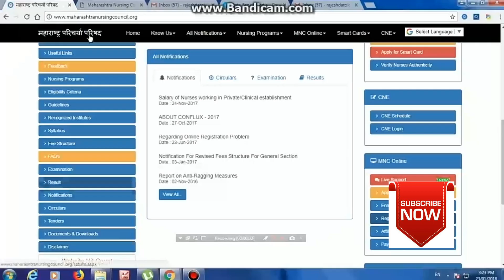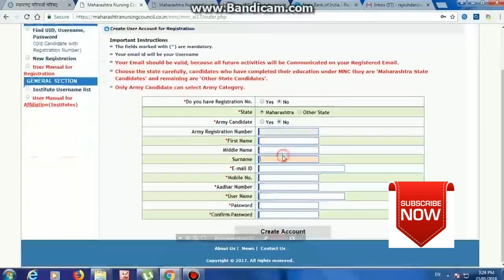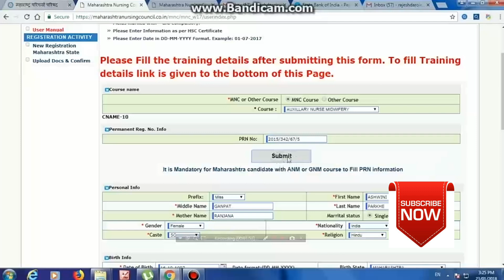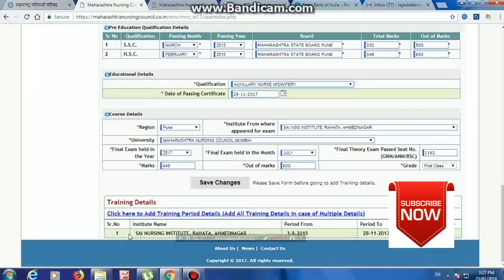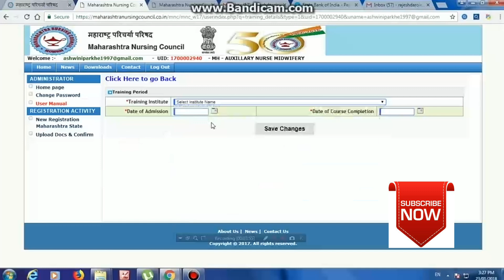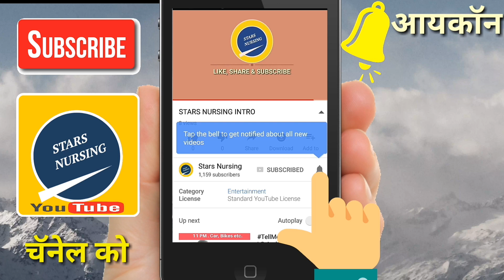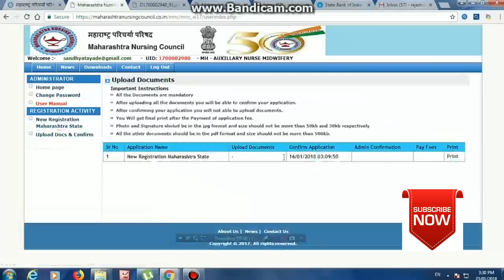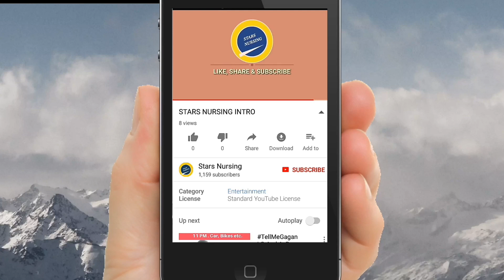MNC| NEW REGISTRATION| MAHARASHTRA STATE PASSED CANDIDATE PART 1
This video contains Information about how to apply for Maharshtra Nursing Council Registration of Maharshtra State Passed Candidate who has passed their Nursing Education like GNM|ANM| BSC|PBBSC Within Maharshtra State.

This is first Part in Which I have explained How to Create Registration Login/Password, Then fill the Form,  upload documents, and do the Confirmation. After that wait for Admin Confirmation by which your application will get Verified and Payment Link will get activated.

Wait for Second Part in which i will explain How payment link will get activated and you can take receipt by finalizing Payment.